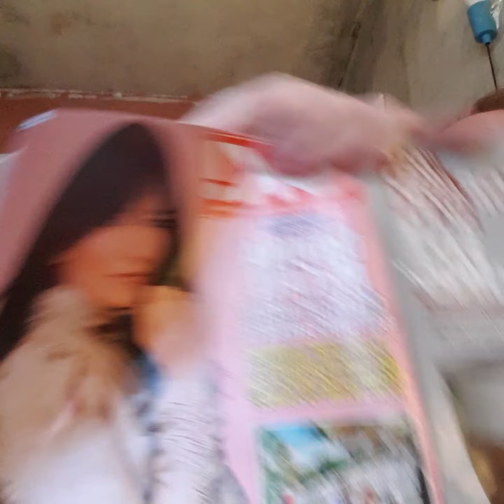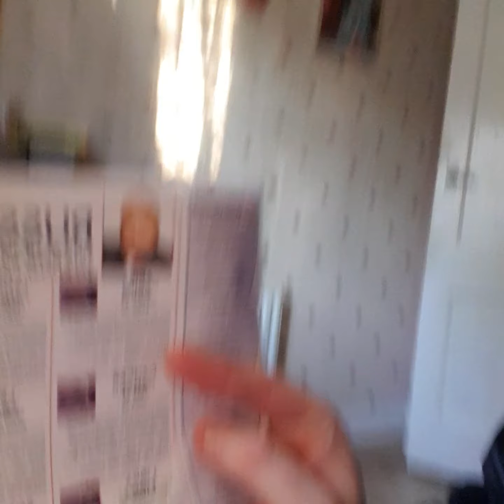Talking about mum & how i'm feeling SHOUT out thankyous and what I'm up to tomorrow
Thankyou very much for watching i hope you enjoy the video x x x